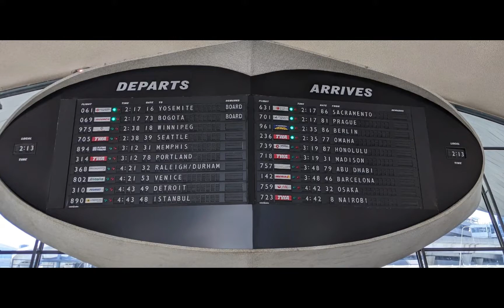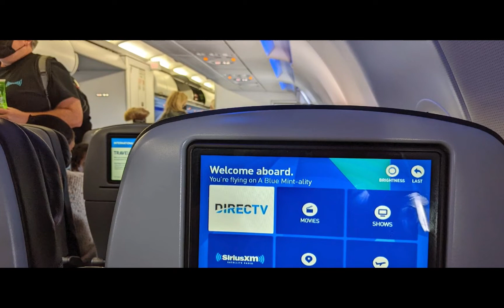TWA Hotel in JFK: stylized to the airport of the 1950's